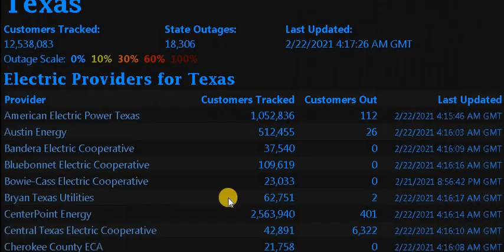EEUU. PRONÓSTICO DEL CLIMA 2 / 22/ 2021 NUEVA TORMENTA INVERNAL PARA EL NORESTE.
TRES TORMENTAS ESTARÍAN AFECTANDO EL NORESTE DE LOS ESTADOS UNIDOS EN LOS PRÓXIMOS OCHO  DÍAS.